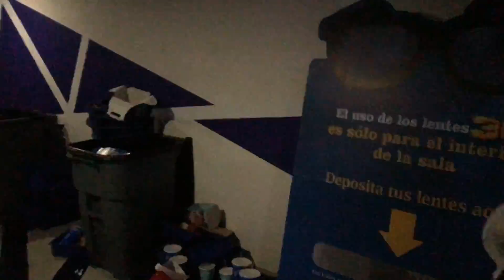ASI FUE EL CUMPLEAÑOS Y FIESTA DE 1 AÑO DEL BEBE | SU PRIMER PASTEL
Vlog, Vlogs Diarios, Les contamos como fue el primer cumpleaños de nuestro Bebe, De compras para la fiesta de nuestro bebe, les contamos cual es nuestro nuevo destino de viaje y los nuevos planes que vienen. Nos paso algo no tan agradable pero salio a flote el festejo, Tuvimos un dia sin igual a otro, hace rato que ya no lo hacíamos | VLOGS DIARIOS Estilo vlogs karlacelisvlogs, isabelvlogs, Coreanovlogs En este video les mostramos como son nuestros primeros días como papas primerizos. LAS COSAS QUEHEMOS COMPRADO PARA NUESTROBEBÉ.

✅ Te dejamos los datos de nuestra Agencia de viajes "Chavos Vlogs Viajes" A NIVEL NACIONAL (No importa que vivas en cualquier parte del mundo):

😍 🏝 Nuestra agencia de viajes "Chavos Vlogs Viajes", AGENCIA DE VIAJES 100% REAL, CERO FRAUDES 100% SEGURA y AVALADA por nosotros, Y con MUCHA EXPERIENCIA, registrada ante SECTUR, aguas con los fraudes...  Checa nuestras promos completas en nuestra FANPAGE OFICIAL:

TOUR CANCUN, LOS CABOS, CABO SAN LUCAS, HOTELES TODO INCLUIDO, TOURS EN PUERTO VALLARTA todo con la seguridad de que somos 100% REALES evita fraudes y compra con nuestra agencia "Chavos Vlogs Viajes".